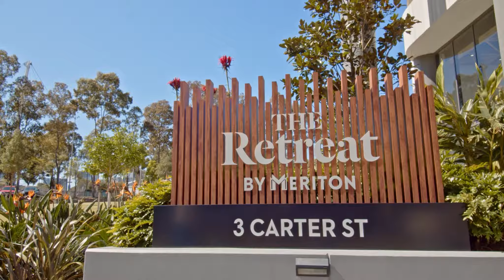312/3 Carter Street, Lidcombe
Ray White presents 312/3 Carter Street, Lidcombe
For Sale by Jeremy Deviesseux & Rebecca Deviesseux
Ray White Wentworth Point